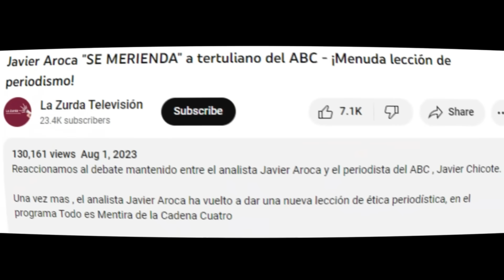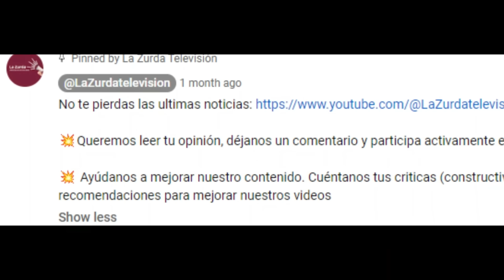¡MAGISTRAL! - Javier Aroca "RETRATA" a la DERECHA - ¡Están RABIOSOS por no poder ROBAR!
Reaccionamos a las declaraciones de Javier Aroca.

Así de contundente se mostraba el analista Javier Aroca, al ser preguntado por las posturas tan reaccionarias que se están produciendo en las últimas se manas, tras la investidura de Pedro Sánchez como presidente del gobierno.

Entrevistado por Jesús Cintora para su canal de YouTube, Javier Aroca hizo un acertado retrato de la respuesta por parte de la derecha, y de todos sus sectores afines tanto mediáticos como judiciales o económicos.

Un retrato, que ha sido muy aplaudido en las redes sociales por definir perfecta mente, la razón real de esa rabia que tiene la derecha por el gobierno de Pedro Sánchez, no tanto por la aplicación de la amnistía o la ruptura de España, sino mas bien por no poder repartirse en estos cuatro años, el gran pastel que viene de Europa.